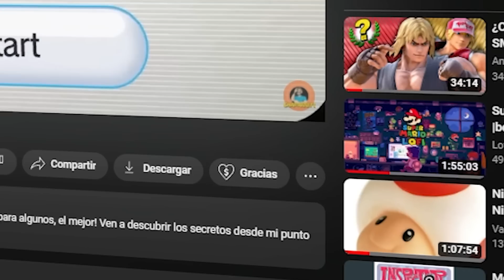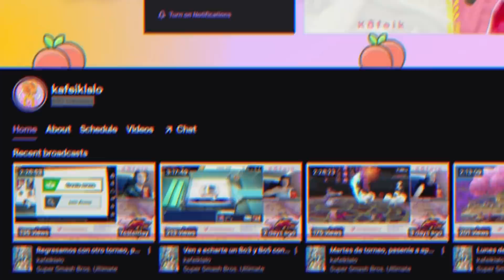Como Usar A PEACH En SMASH ULTIMATE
Hoy les traigo un vídeo de Peach en Smash Ultimate! Combos, guias y algunas partidas para aprender a usar a Peach!

00:01 - 00:28 INTRO PEACH
00:29 - 02:01 TIPS, CONSEJOS & NEUTRAL
02:02 - 05:01 VS WOLF
05:02 - 11:17 VS KAZUYA MISHIMA
11:18 - 13:46 VS BAYONETTA
13:47 - 15:29 DELFINO MAZA 2023